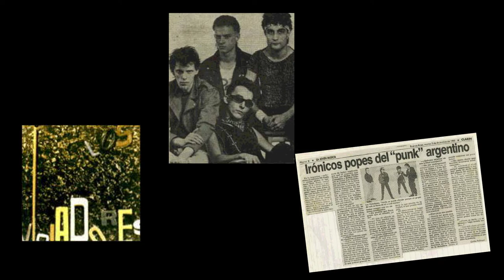NADA NI NADIE LOS PUDO DOBLEGAR (2000 2001-cortes) primer punk doc sobre LOS VIOLADORES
Algunos cortes del primer largometraje VHS , realizado entre el 2000 y el 2001- originalmente iba a ser un documental sonoro para radio .
Secuencias.
DOCUMENTALIDADES - VIDEOTECA V H S    Argentina punk y circo
Colaboración de Federico Paolo.

Dedicado naturalmente  a PIL , ENRIQUE CHALAR desaparecido físicamente este maldito año 2021- IN MEMORIAN y PIL para siempre.